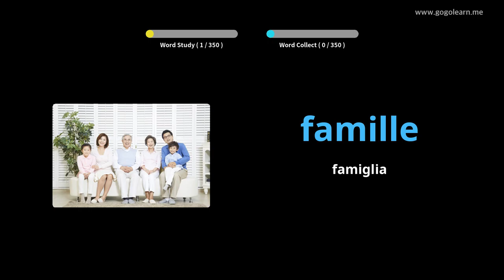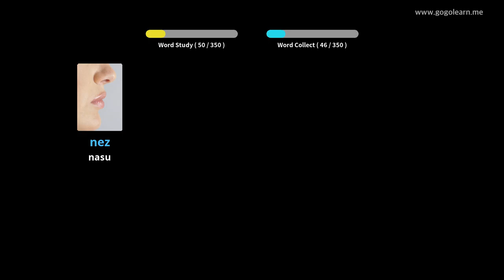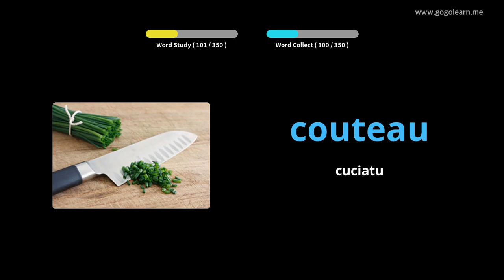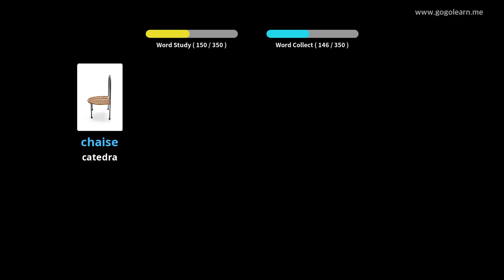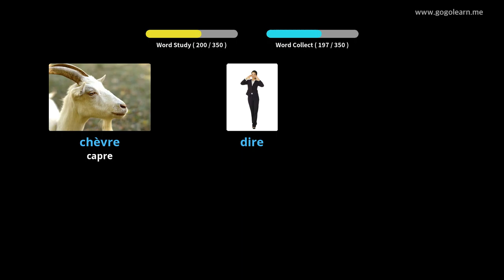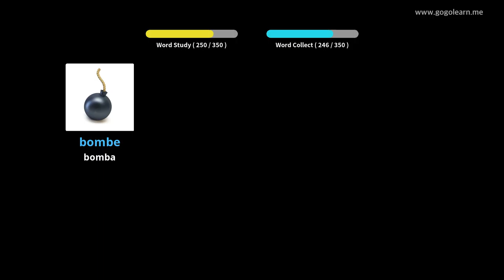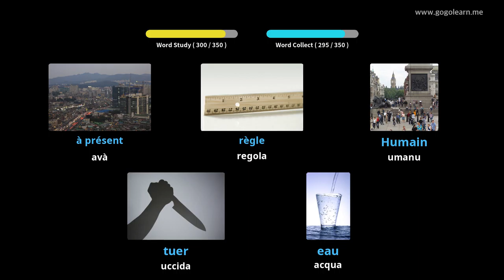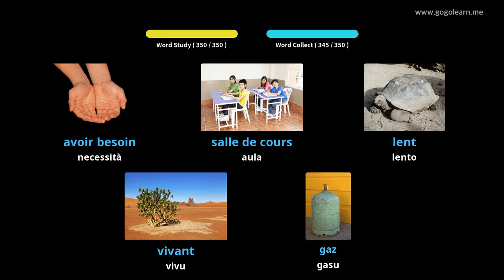Amparate Cù Stampi Francese | Vocabulu Francese Basic Children | Golearn